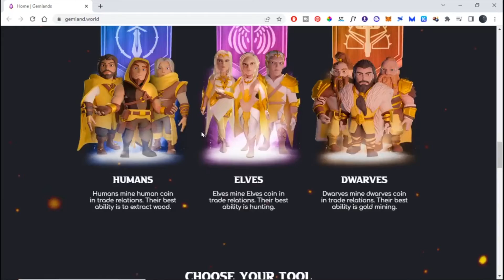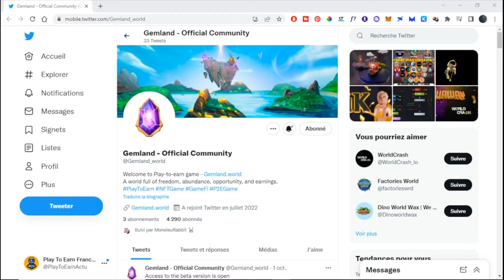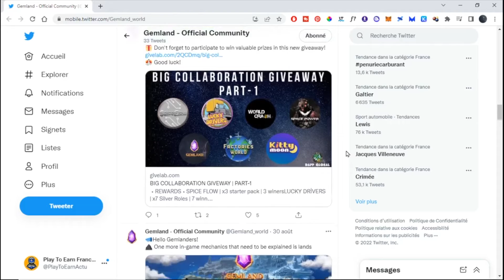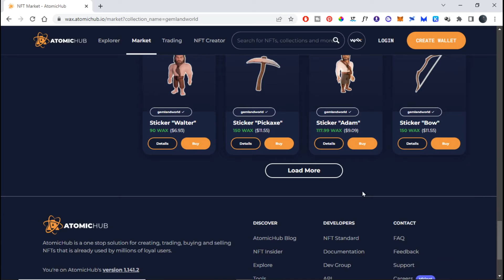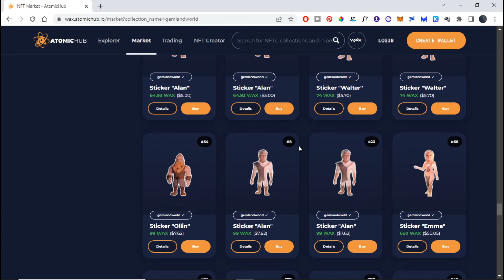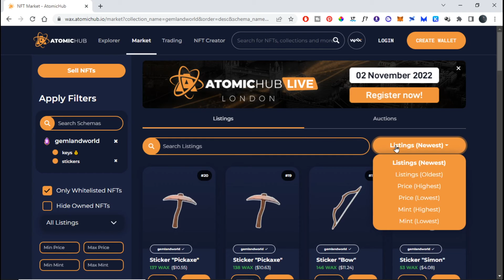GEMLAND NFT - NOUVEAU PROJET PLAY TO EARN SUR LA BLOCKCHAIN WAX !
▬▬▬▬ 💡 Liens Utiles 💡 ▬▬▬▬▬▬▬

▬▬▬▬ 🛠 Rejoignez la communauté Play To Earn 🛠 ▬▬▬▬▬▬▬

▬▬▬▬▬▬▬ Nos recommandations  ▬▬▬▬▬▬▬

▬▬▬▬▬▬▬▬▬▬▬▬▬ DISCLAMER ▬▬▬▬▬▬▬▬▬▬

 ▬▬▬▬▬▬▬▬▬▬▬▬▬ INFOS ▬▬▬▬▬▬▬▬▬▬▬▬▬

GEMLAND Fr Tuto :

GEMLAND - NOUVEAU PROJET PLAY TO EARN SUR LA BLOCKCHAIN WAX  :

Gemland est un jeu NFT économique sur la blockchain WAX. Exploitez des ressources, établissez des relations commerciales, explorez de nouvelles compétences et opportunités dans ce monde, contrôlez des dragons, construisez des navires, soyez payé pour posséder des terres, jouez et gagnez !

Retrouvez gemland nft, un jeu Play To Earn réalisé avec passion sur le réseau de la blockchain Wax.

L'histoire de jeu play to earn Gemland :

Après des années de conflits, de bouleversements économiques et de guerres entre les factions des Humains, des Elfes et des Nains, un accord de paix a finalement été conclu. Non pas au nom du mal, mais au nom de l'avenir, ils ont uni leurs forces pour restaurer leurs mondes, pour commencer une nouvelle ère de prospérité. Désormais, l'intention de chaque espèce est d'entretenir une économie saine et de vivre dans l'abondance. Les factions partagent dorénavant leurs connaissances, ont ouvert la possibilité du commerce et de la diplomatie, sont libres d'exploiter les ressources sans craindre d'être attaquées, sans être volées. Elles ont appris à utiliser les dragons pour extraire la ressource la plus précieuse pour l'existence d'une économie saine. Les factions se développent et vivent en abondance. Mais il n'en sera pas toujours ainsi.

La position des développeurs de Gemland est de donner beaucoup de possibilités de développement aux joueurs et une liberté d'action. Notre tâche n'est pas d'introduire des mesures restrictives pour réduire le rendement, mais d'apporter de nouvelles possibilités d'utilisation de la monnaie du jeu, ce qui a pour conséquence l'augmentation inévitable du prix de la monnaie. Tous les éléments mécaniques ont été calculés en tenant compte de cette position.

Il existe 7 monnaies dans le jeu. Elles seront toutes échangées sur le marché Alcore.
Les gemmes sont la principale monnaie du jeu.
Pièces :
Pièce humaine
Pièce naine
Pièce elfique

Les pièces sont extraites seulement par les factions concernées de Gemland.